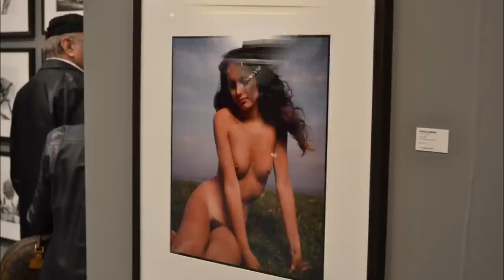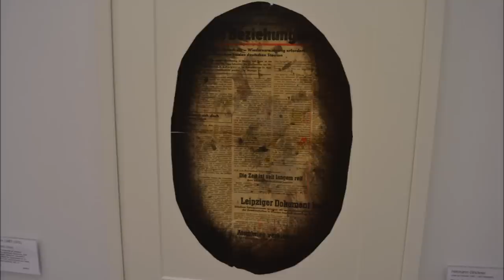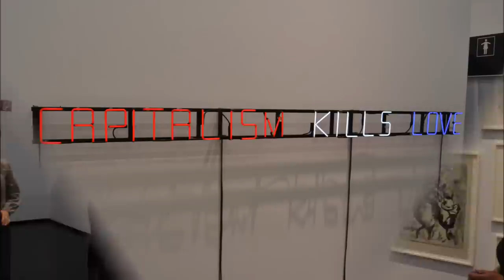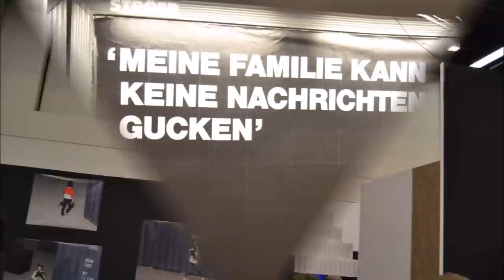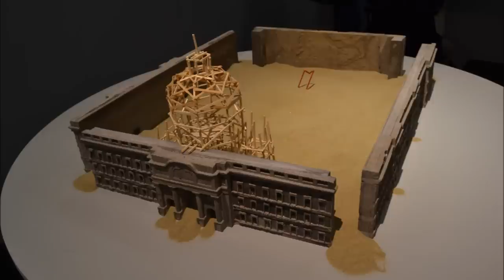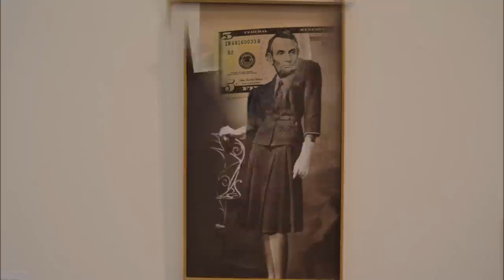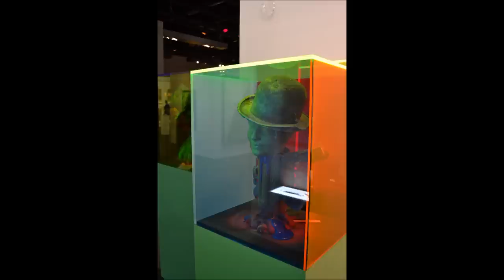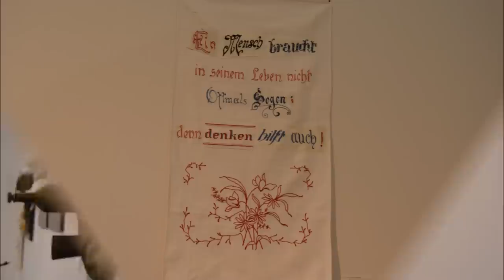ART Cologne 2015 Köln Kunstmesse International ArtCologne Gallery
Die ART COLOGNE ist die weltweit älteste noch bestehende Messe für die bildenden Künste des 20. und 21. Jahrhunderts. Rund 200 internationale Galerien präsentieren auf dieser jährlich in Köln stattfindenden Ausstellung ihre Kunstwerke, darunter Gemälde, Skulpturen, Fotografien, Drucke, Multiples, Installationen, Performances und Videokunstwerke. Die Ursprünge der heutigen ART COLOGNE gehen auf das Jahr 1967 zurück, als die in Köln ansässigen Galeristen Hein Stünke und Rudolf Zwirner den ersten Kölner Kunstmarkt initiierten.